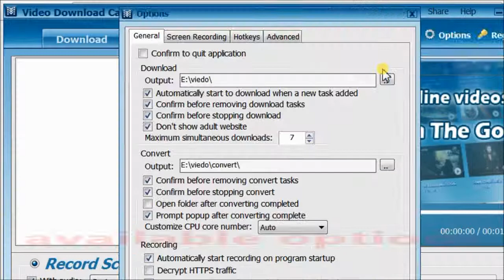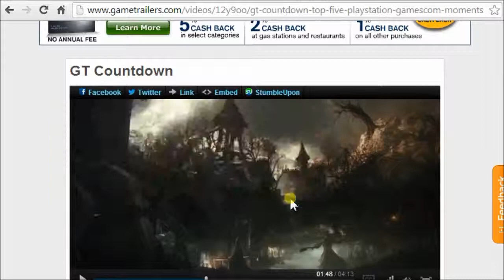Easy solution to download game trailers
Do you want to download game trailers to kill boring time for fun? This demo video gives full instructions of how to make it that you can choose either downloading way or recording method. The process is absolutely simple that you can have a look.